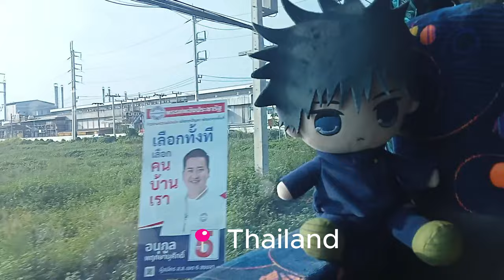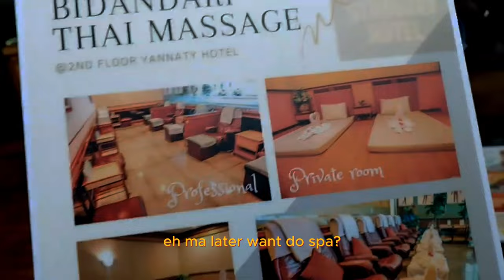Thailand Travel Vlog [Part 1]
:･ﾟ✧:･.☽˚｡･ﾟ✧:･˖⁺‧₊˚ ♡ ˚₊‧⁺˖:･ﾟ✧:･.☽˚｡･ﾟ✧:･˖⁺‧₊˚ ♡ ˚₊‧⁺˖
A vlog of me and my Mama (づ ᴗ _ᴗ)づ♡
during our Trip to Thailand ⸜(｡˃ ᵕ ˂ )⸝